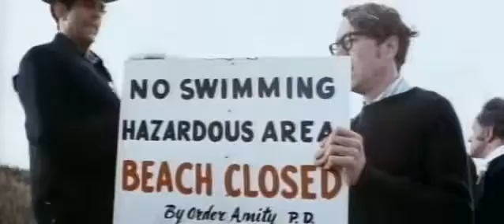Tiburón "Jaws" (1975) Trailer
Trailer de la pelicula: Jaws
También conocida como Tiburón.
Dirigida por Steven Spielberg